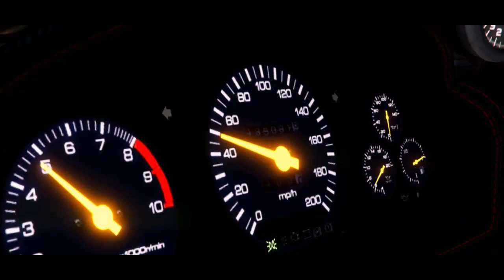(GTA5) Top 5 German Cars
Top 5 german cars

made with Rockstar Editor &  Hitfilm

Songs:

Play Dead - Tom Walker (Avelino x Raf Riley Remix)

This Is How We Do - Katy Perry (Brillz Remix)